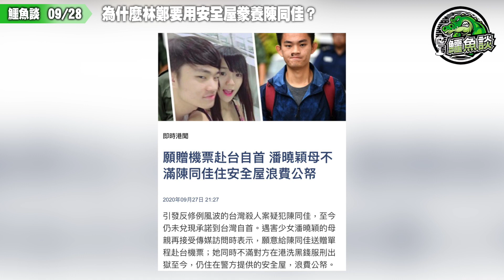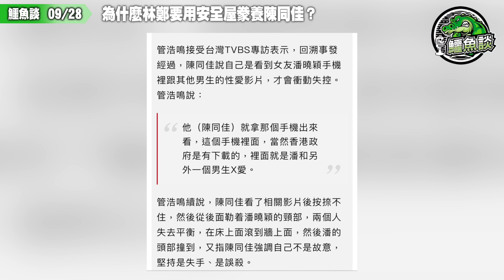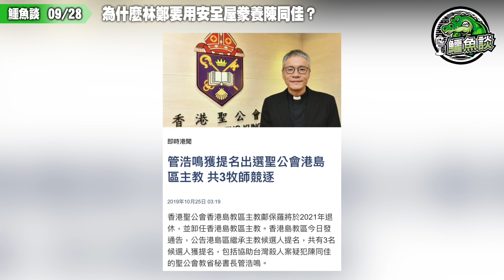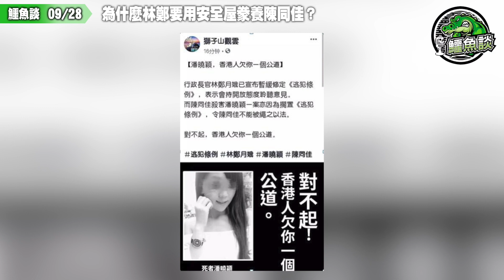鱷魚談0928\ 為什麼林鄭要用安全屋豢養陳同佳？出動黑警保護陳同佳個人安全？管浩鳴耍足太極一年，更準備割蓆行人？潘曉穎母親警告陳同佳，10月23日前赴台自首！並送上單程赴台機票，安心上路